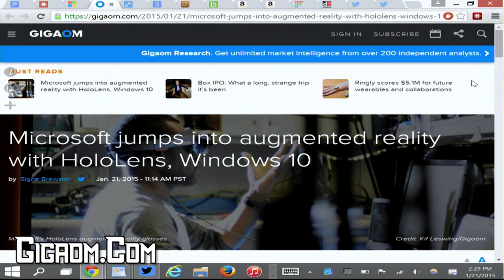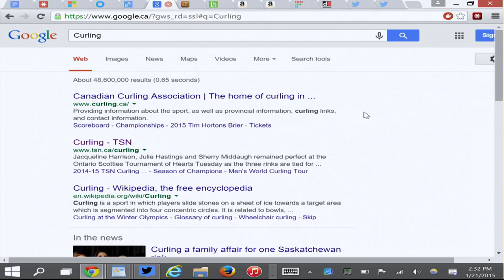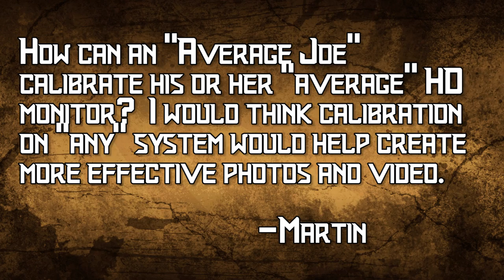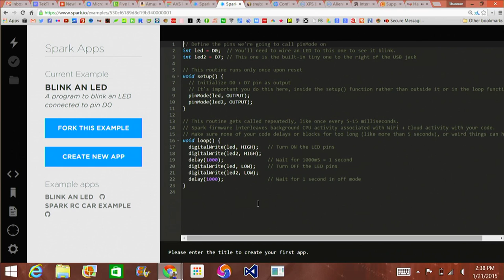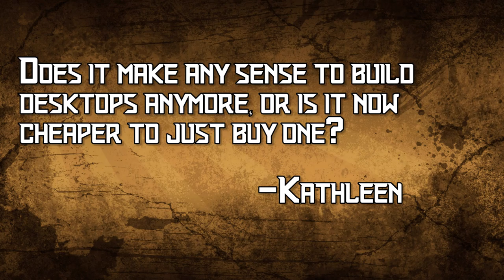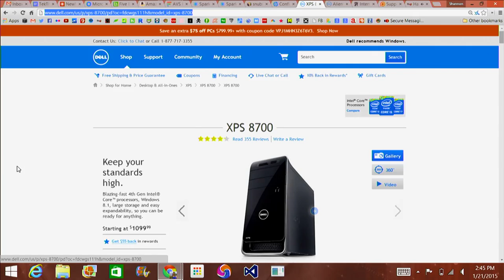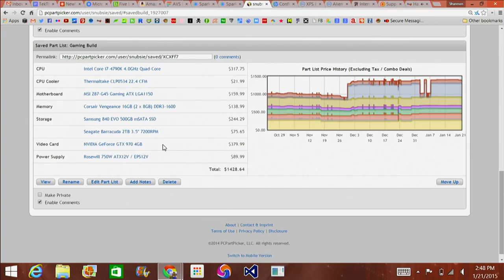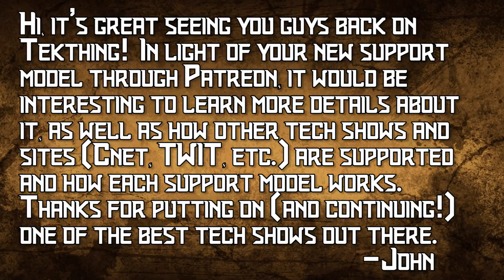TekThing 3: Windows 10! Gaming PC Build or Buy? Watch Region Blocked Videos!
Introducing TekThing with Patrick Norton and Shannon Morse!

Windows X Will Be Free… and full of Spartan! That sounds, um, weird. Watch Anything… like Curling or Netflix… from Anywhere You Might Live or Roam… Build or Buy… Shannon’s workin’ on her next gaming PC!

THANKS!

Today's topics:
1:00 - LastPass native app for OS X

08:47 - Rapid Fire Round:
Martin asks: How can an "Average Joe" calibrate his or her "average" HD monitor?  I would think calibration on "any" system would help create more effective photos and video.
Spears and Munsil HD Benchmark 2nd Edition
Get a colorimeter!

Frank asks: Have you looked it spark.io, spark core? Could you cover the online IDE? P.S. so happy you two are back online :)

@morisbayar tweets: "What do you think about Dolby Atmos 5.1.4 at home? Is it worth to spend thousands of $ and upgrade from 7.1? Regards.

13:30 - Kathleen asked: Does it make any sense to build desktops anymore, or is it now cheaper to just buy one?

23:24 - John asks: Hi, it’s great seeing you guys back on Tekthing!  In light of your new support model through Patreon, it would be interesting to learn more details about it, as well as how other tech shows and sites (Cnet, TWIT, etc.) are supported and how each support model works.  Thanks for putting on (and continuing!) one of the best tech shows out there.

Do something analog! Like checking out the Spy Museum in Washington DC!